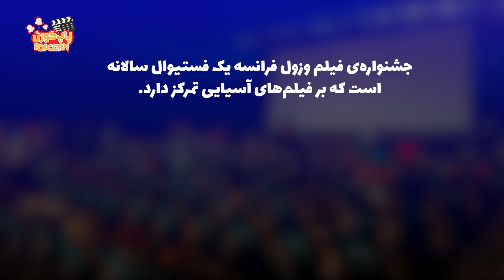داوران ایرانی در جشنواره فیلم وزول فرانسه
بازیگران ایرانی که در جشنواره فیلم وزول فرانسه جزو داوران و هیات رییسه داوران بودند
شما کدوم بازیگر رو بیشتر دوست دارید؟